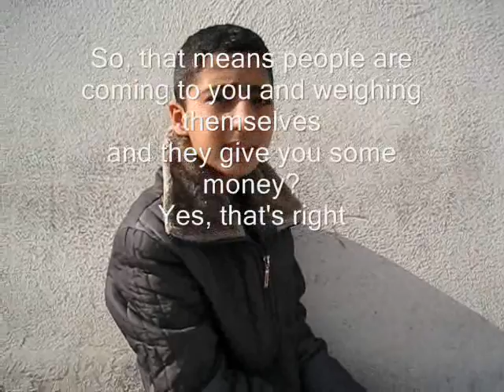WeighingBoy 0001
I met this boy, Mohsen, in Tehran. He's a student sitting on the cold footpath doing his homework waiting for customers who want to be weighed. Mr Mahmud Ahmedinejad said he would put oil money on people's sofres (tables) but the sofres are empty! Where has the money gone?